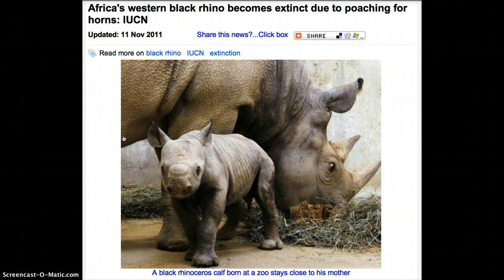AFRICA'S WESTERN BLACK RHINO NOW EXTINCT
The International Union for the Conservation of Nature is officially declaring the western black rhino of Africa extinct. In its latest assessment of the situation, the IUCN says two other sub-species of rhinoceros also are close to extinction.
  Despite the action of conservation programs, the International Union for the Conservation of Nature warns many sub-species of rhinos may soon be a thing of the past. The deputy director of IUCN's Global Species program, Jean-Christophe Vie, tells VOA poaching is the main threat to the survival of the rhinoceros.
 "People just shooting them to take their horn. So, that is it," Vie said. "That is what also killed the latest rhino in Vietnam, just poaching. People just want to make money out of the horn. So, by doing that, they undermine all the potential of rhinos for the development of economic opportunity in tourism. Rhinos in the world are really attractive animals. So, in a way, it is undermining the potential of the countries to develop responsible tourism and generate income."
 The report says a sub-species of the white rhino in central Africa, the northern white rhino, is currently teetering on the brink of extinction and has been listed as "possibly extinct in the wild."
It says the Javan rhino also is making its last stand. It says the sub-species is probably extinct, following the poaching of what is thought to be the last animal in Vietnam in 2010.